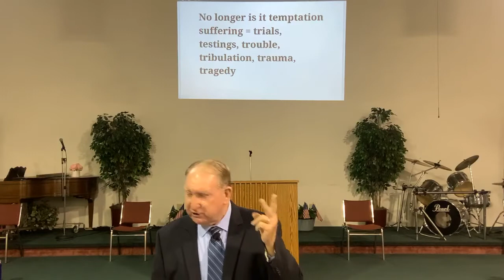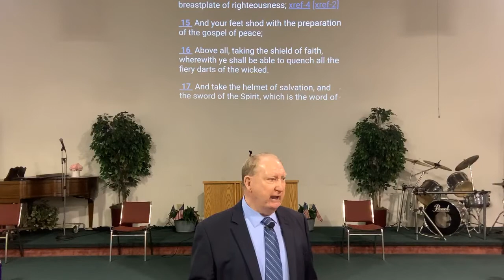Faith’s Temptation pt 5a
Pastor Danny Scott
June 28th, 2020
Sunday Morning
Ccli #3465603